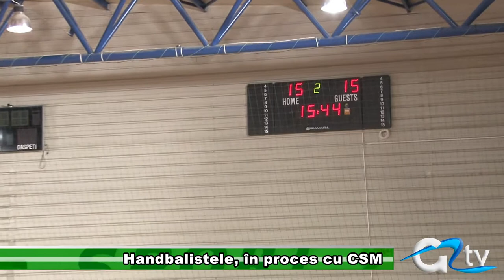HANDBALISTELE, IN PROCES CU CSM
Una caldă alta rece cu privire la evoluția și perspectivele echipei feminine de handbal de a rămâne în divizia A. Pe de o parte, majoritatea jucătoarelor au intentat proces Clubului Sportiv Municipal pentru că nu le sunt respectate drepturile bănești. Pe de altă parte, echipa ar putea evolua în Divizia A și în campionatul viitor.